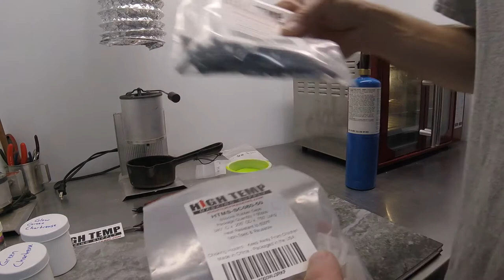Powder painting Do-it molded fishing jigs with a homemade fluid bed. (Part one)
MY POWDER PAINT GUY ⤵️